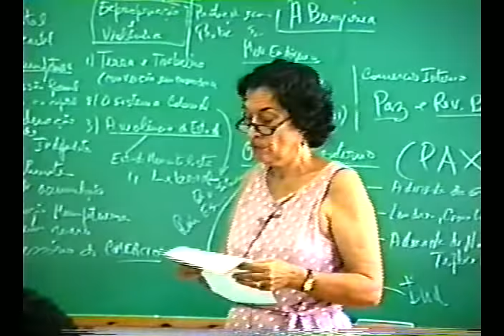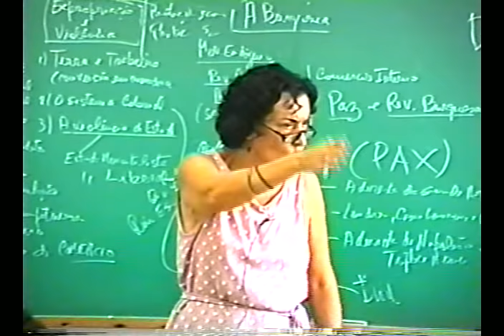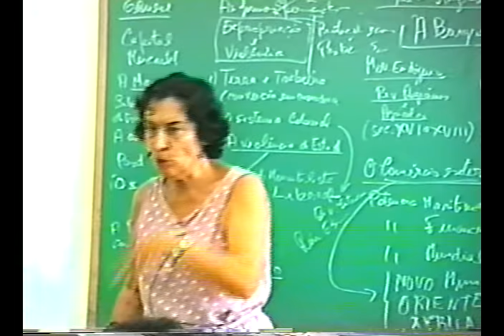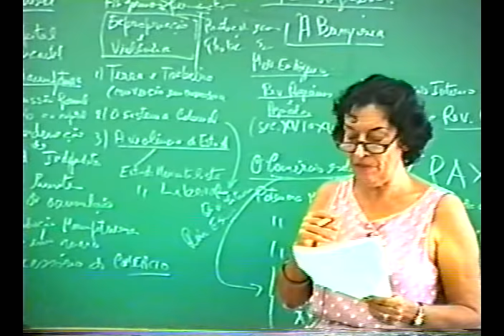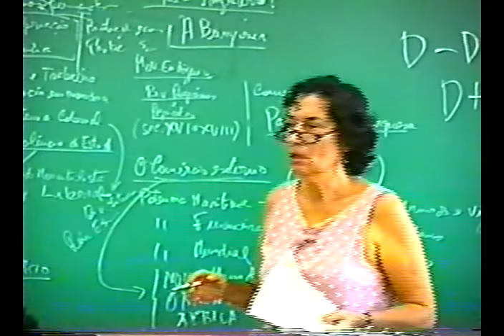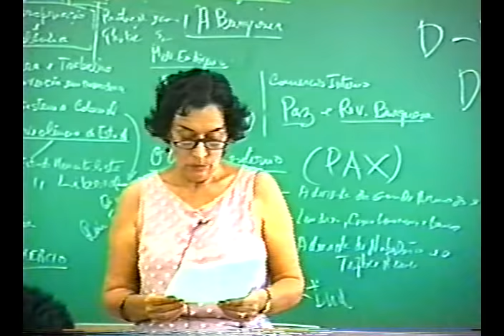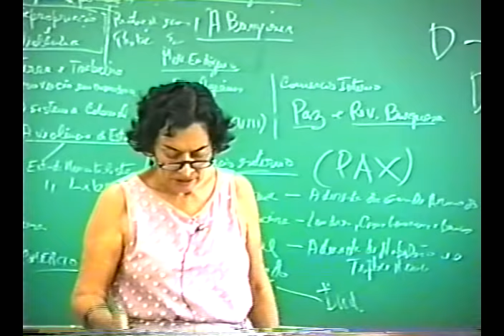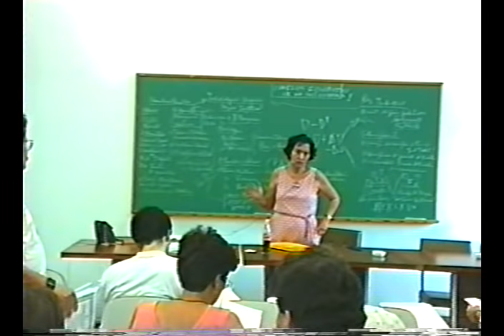Economia Política | Maria da Conceição Tavares | 02